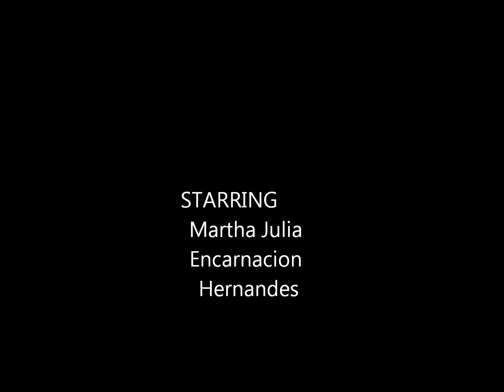Martha Julia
Hija de Alvaro y Martha